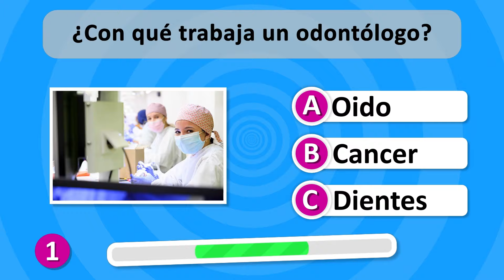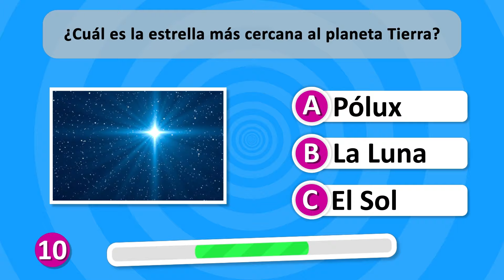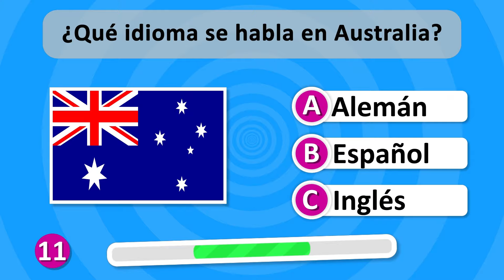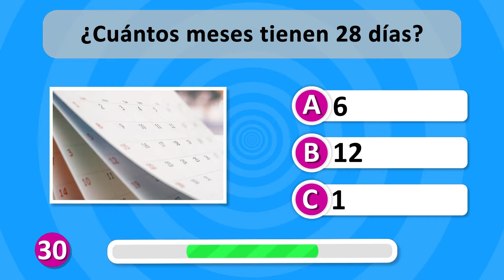Preguntas de "PRIMARIA" 🧠🤓🤔 | ¿Cuánto Sabes? | Dato Fresco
¡Es hora de poner a prueba tus habilidades básicas! 🤓👀🧠
Sumérgete en este emocionante juego de Quiz donde tendrás que responder 30 preguntas de un estudiante de primaria.

¿Serás capaz de responderlas todas correctamente?🤔
Descúbrelo AQUÍ. ✅

¡Buena Suerte!🤞

🔥¡Muchas gracias por tu apoyo! 🤩